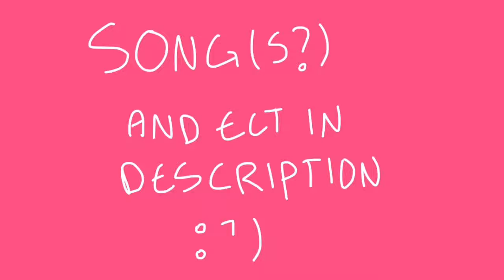Freddy Cat .:;KING PINK;:.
Programs used; ibis paint X and iMovie
Song- 7 years (Lucas graham) sped up

I've noticed most of the Speedpaints I post I use the reflect thing Q_Q I'll try to change that

Hope you liked it!! You can also find me on-
PaigeeWorld- xPinkx
Denvientart- xxKING.PINKxx or something like that